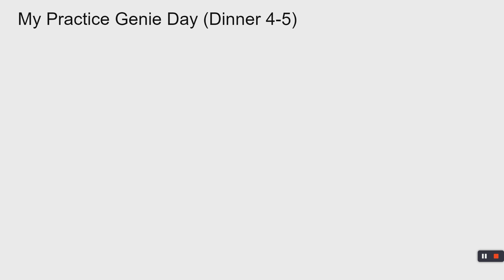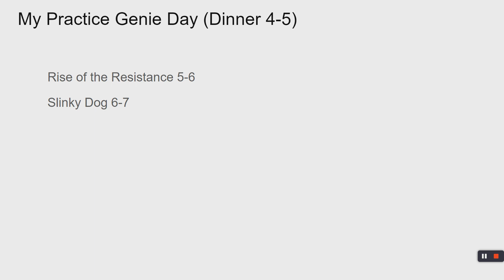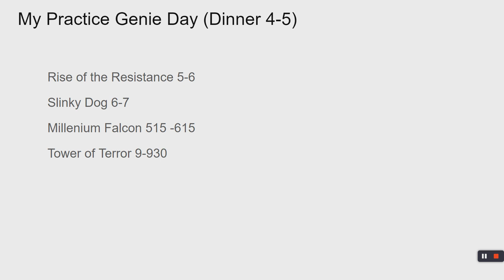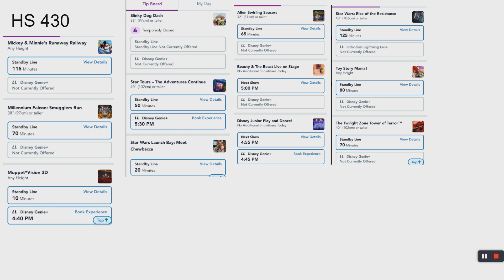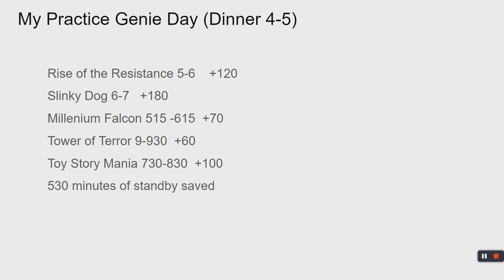Hollywood Studios Genie+ Stacking Guide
Hollywood Studios Genie+ Stacking Guide at Disney World
In this demo -  we use actual screenshots of actual genie plus selection times and actual wait times of rides when your riding the rides
500 minutes of standby skipped - - in this demo
More tips and tricks @vacationtravelhacks